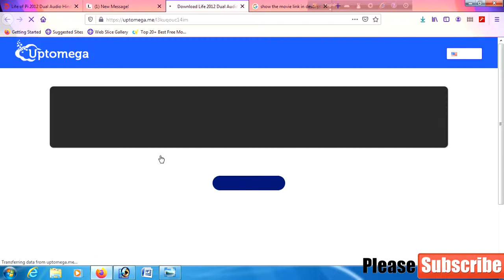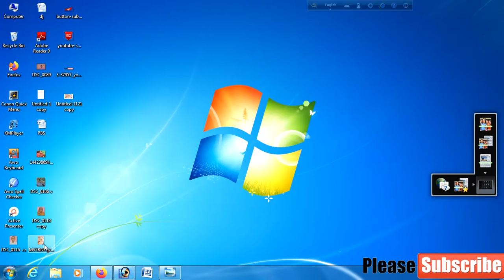Life of Pi 2012 Dual Audio Hindi ORG 550MB BluRay ESub Download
IMDB Ratings: 7.9/10
Directed: Ang Lee
Released Date: 21 November 2012 (USA)
Genres: Adventure, Drama, Fantasy
Languages: Hindi ORG + English
Film Stars: Suraj Sharma, Irrfan Khan, Adil Hussain
Movie Quality: 480p BluRay